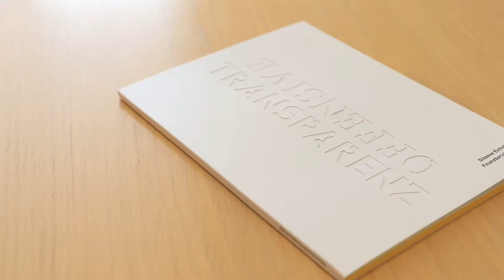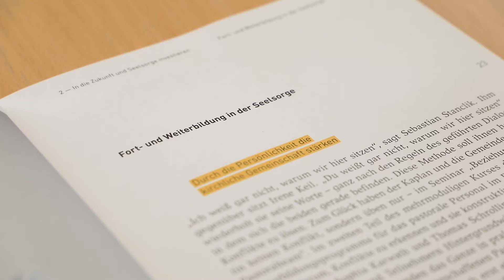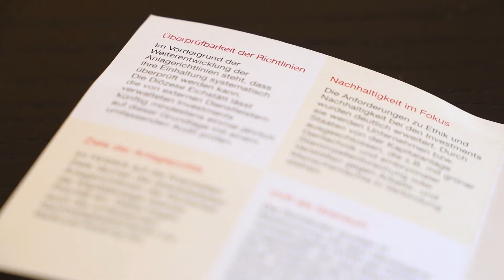Der Finanzbericht der Diözese Eichstätt für das Jahr 2018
Eine genaue Aufstellung und Offenlegung der Finanzen – dazu hat sich das Bistum Eichstätt selbst verpflichtet. In der Domstadt wurde nun die Bilanz für das Jahr 2018 vorgestellt und über weitere Fortschritte der Transparenzoffensive berichtet.